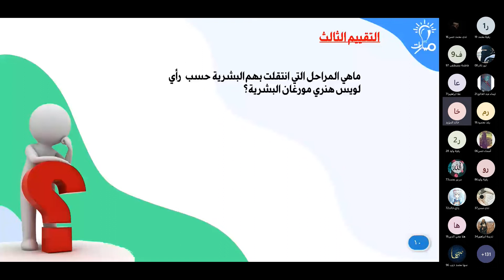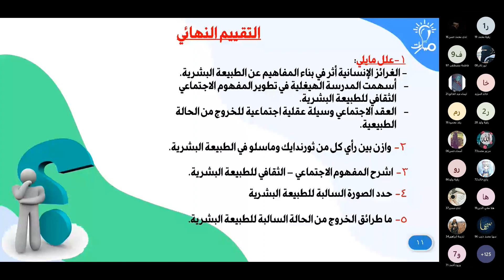الحالات التي مرت بها البشرية كما بينها مورغان | الفلسفة الثالث الثانوي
مدرّس المادة: خالد المؤيد

شرح فقرة الحالات التي مرت بها البشرية كما بينها مورغان من درس تطور مفهوم الطبيعة البشرية (2) في كتاب الفلسفة للصف الثالث الثانوي - منهاج شمال غرب سوريا